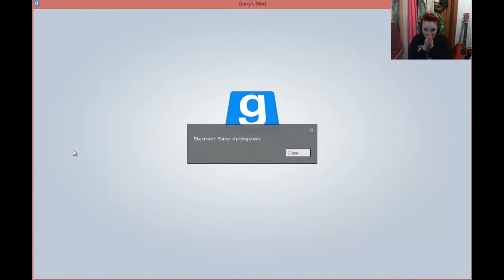Stuck in the Mud | Prop Hunt w/Munchie & Waffles